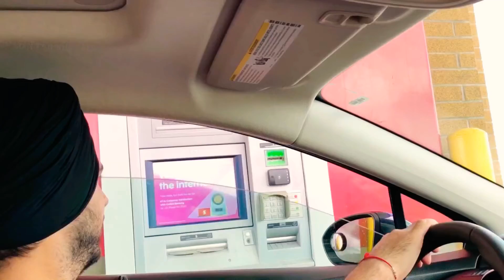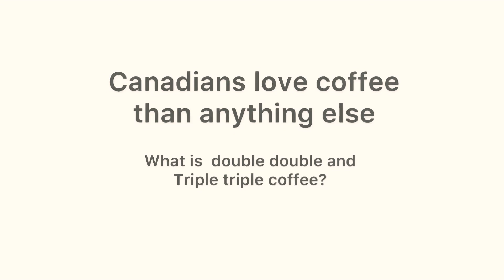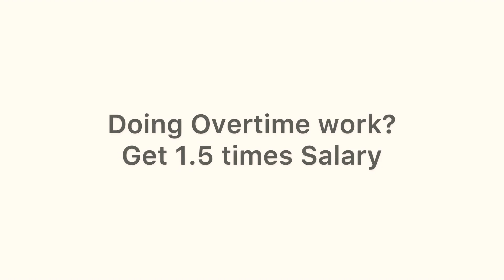Things that will Surprise you about Canada- My own experience in Punjabi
Hey everyone